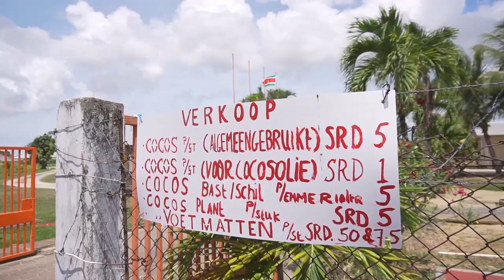COVID-19 JOURNAAL AFLEVEIRNG 82, 30 oktober 2020